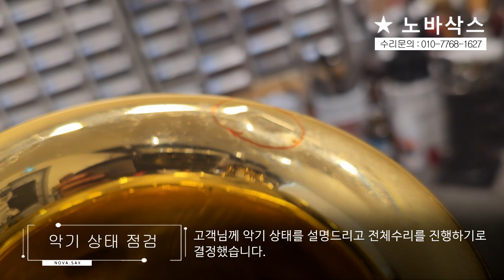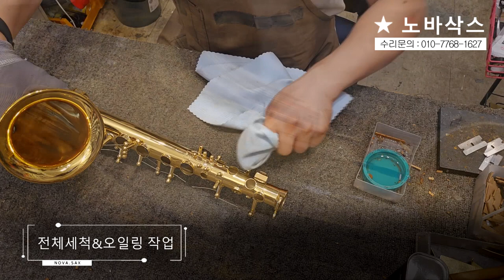야마하 YAS-280 알토 전체수리/오버홀/색소폰수리/Overhaul/덴트복원/정밀세팅/Saxophone Repair/YAMAHA YAS-280 Alto